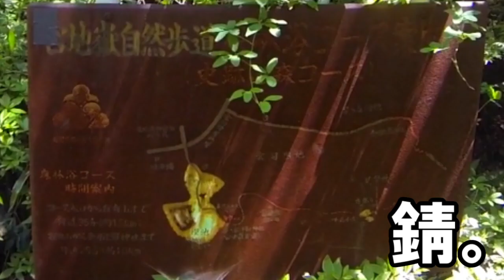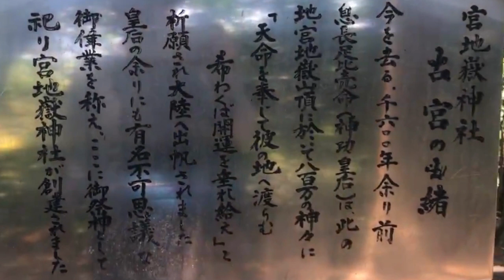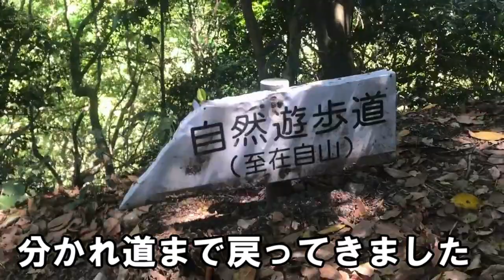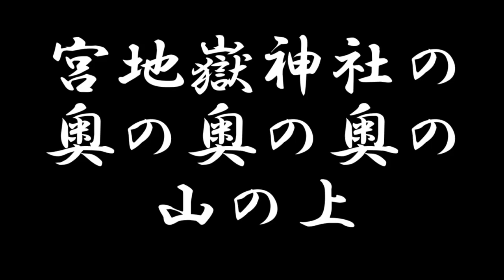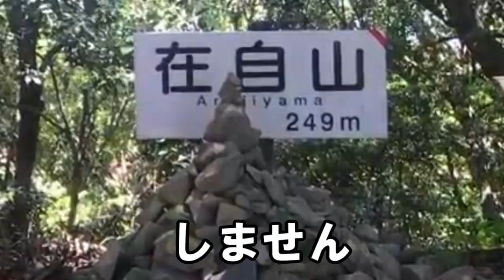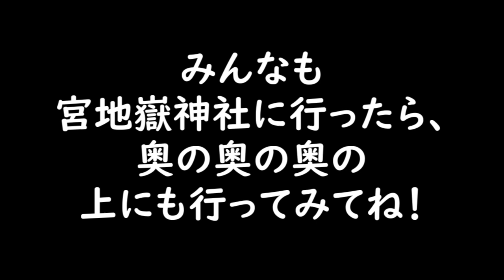④【絶景展望台！】宮地嶽神社・奥の奥の奥の一番上は“最高の眺め”だったから、皆も行って欲しい。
宮地嶽神社のディープなスポットを紹介する全4回企画の第四回！ラスト！
最後は、なんと宮地嶽神社の奥の奥の奥の一番上まで「登山」！

僕たちを待ち受けていた最高の眺めとは・・・・！！！！！

あーたのしかった。
ディープな宮地嶽神社編はこれでいったんおしまいです

「ツヤツヤ津屋崎」
コミュニティスペースの店主“トオル”が運営する、
今、会いに行けるYouTube「ツヤツヤ津屋崎」です。

・主な内容

福岡県福津市を中心にいろいろな場所を紹介していきたいと思います。福津を盛り上げたい。

福岡県福津市津屋崎のコミュニティスペース「みんなの縁側　王丸屋」店主トオルの津屋崎な日常をおすそ分け。
このまちが好きだから、このまちの“いつも”を色んな人に紹介したい。そしていつかぜひ来てみてください。
～自己紹介～

◆2018年10月よりゲストハウスも始めました！泊まれます！